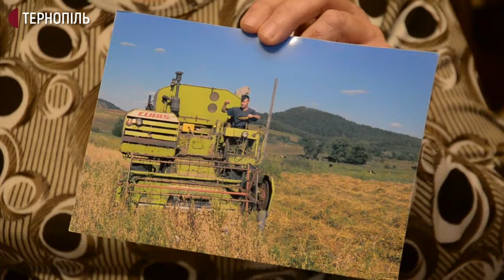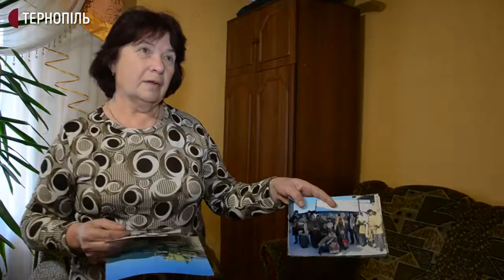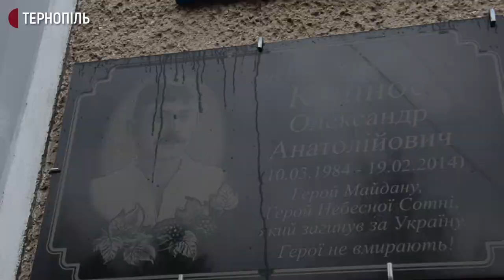Сім героїв Небесної сотні - з Тернопільщини. Олександра Капіноса поранили 18-го лютого 2014-го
18-го лютого 2014-го учасники Революції Гідності вирушили до Верховної Ради на Грушевського. Вони вимагати покарання винних у побитті євромайданівців. Увечері поранення отримав Олександр Капінос, наступного дня він помер